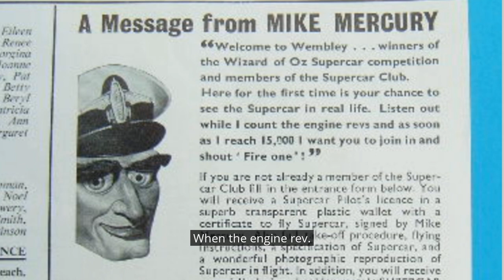FAB Facts: Supercar on... Ice?!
In 1962 at the Empire Pool Wembley, a life sized Supercar and Mike Mercury were featured on skates in a show on ice. This FAB Fact tells all...

Tune in to the official Gerry Anderson Podcast!